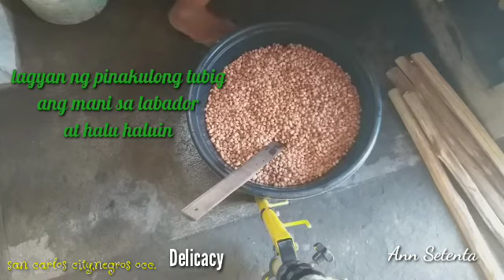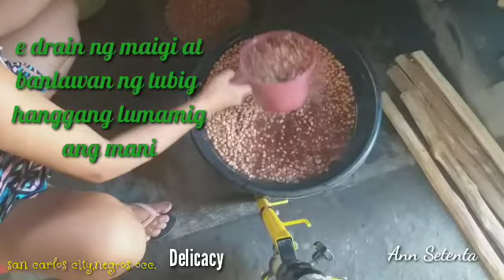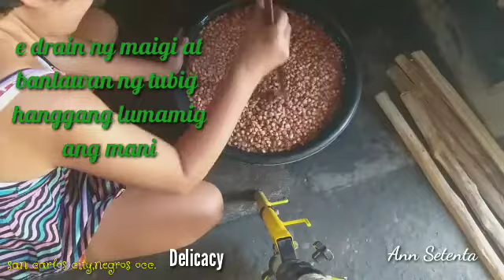NEGOSYONG PATOK |@SAN CARLOS CITY,NEGROS OCC. DELICACY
this video shows how we process peanuts manually.